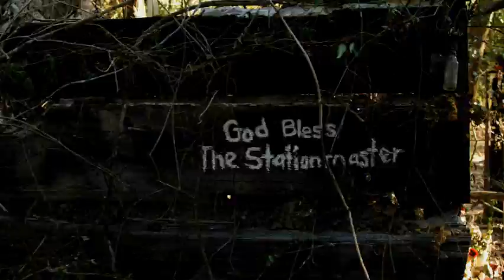The Haunting in Connecticut 2: Ghosts of Georgia - Trailer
Lionsgate releases this production from Gold Circle Films, a sequel to 2009's THE HAUNTING IN CONNECTICUT. Tom Elkins ( who edited the first film) takes to the director's chair, working from a screenplay by David Coggeshall. The cast includes Katee Sackhoff (BATTLESTAR GALLACTICA), Chad Michael Murray (HOUSE OF WAX), Abigail Spencer, and Cicely Tyson.

According to the press release, THE HAUNTING IN CONNECTICUT 2: GHOSTS OF GEORGIA "traces a young family's nightmarish descent into a centuries-old Southern hell.  When Andy Wyrick (Murray) moves his wife Lisa (Spencer) and daughter Heidi to an historic home in Georgia, they quickly discover they are not the house's only inhabitants.  Joined by Lisa's free-spirited sister, Joyce (Sackhoff), the family soon comes face-to-face with a bone-chilling mystery born of a deranged desire...a haunting secret rising from underground and threatening to bring down anyone in its path."

The film opens on February 1, putting it in direct competition with WARM BODIES.